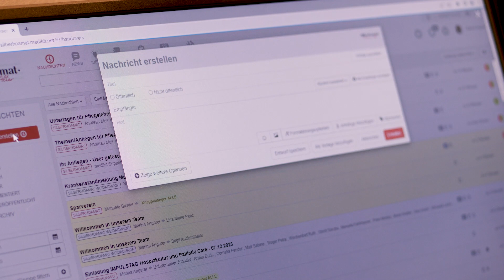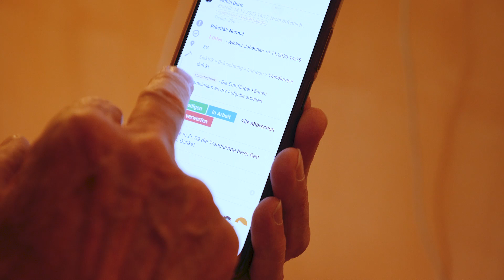medikit: vereint Kommunikation, Organisation & Wissen durch 3 Häuser in der Silberhoamat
In diesem Video berichten Mitarbeiter der Silberhoamat über die transformative Rolle, die das Kommunikationstool medikit in ihrem Arbeitsalltag spielt. Erfahren Sie, wie medikit das Informationsmanagement und die Effizienz in einer Organisation mit über 340 Mitarbeitern verbessert hat. Von der Optimierung alltäglicher Abläufe bis hin zur Bereitstellung einer Art "Silberhoamat-Wikipedia" für schnelle und effiziente Mitarbeiterkommunikation - dieses Video gibt einen Einblick, wie Technologie den Arbeitsalltag erleichtern kann. Entdecken Sie auch, wie medikit bei der Einarbeitung neuer Mitarbeiter und Praktikanten unterstützt und zur besseren Organisation von Reparaturaufträgen beiträgt. Ein Muss für alle, die an der Verbesserung der Kommunikation und Organisation in ihrem Unternehmen interessiert sind.